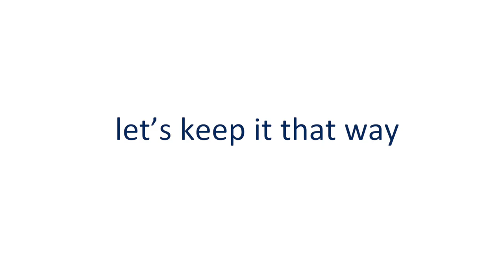FA Respect Campaign 2015/16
Surrey FA are supporting The FA with the Respect campaign for the 2015/16 season.